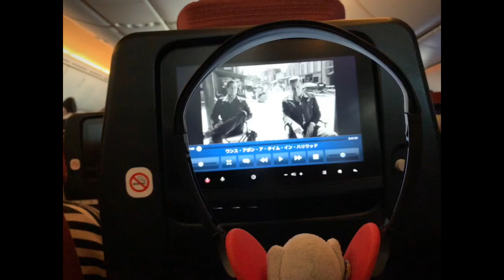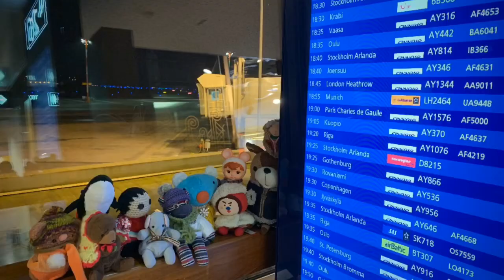February 6, 2020 Estonia Tour DAY 1